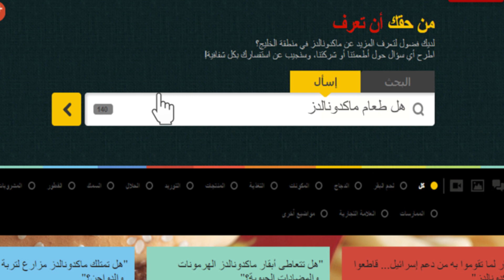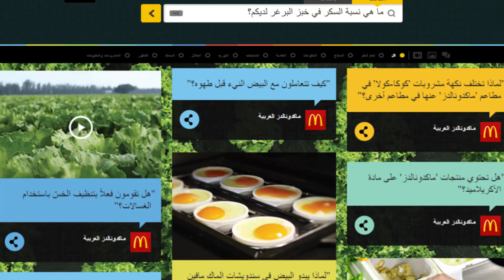من حقك ان تعرف